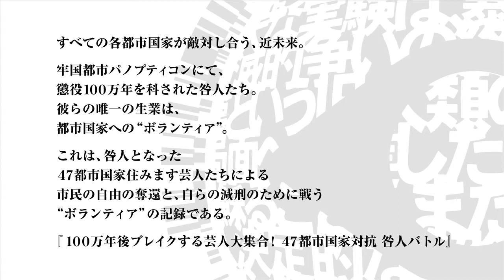栃木県PT所属 上原チョー 『那須塩原名物「とて焼き」を笑顔で食べる自由のために』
『那須塩原名物「とて焼き」を笑顔で食べる自由のために』戦う
栃木県パノプティコン所属　上原チョーによる
ボランティア減刑の必死の貢献をご覧あれ。

100万年後ブレイクする芸人大集合！
47都市国家対抗咎人バトル

全国47都市国家にて活動する吉本興業「住みます芸人」たちは、
懲役100万年を科された咎人となった。
彼らには、各都市国家への貢献活動を通じて『フリーダムウォーズ』を
プロパガンダしていくことが義務付けられており、貢献度に応じて刑期が減らされていく-。

‹製品概要›
製品名 ：フリーダムウォーズ
機種：PlayStationRVita ? PlayStationRVita TV
発売日 ：好評発売中
価格 ：PS Vita カード版希望小売価格5,800円+ 税 / ダウンロード版販売価格4,800円+税
CERO ：B（12歳以上対象）
権利表記 ：c2014 Sony Computer Entertainment Inc.

‹作品概要›
近未来の荒廃した世界を舞台に、自由を求めて戦う"奪還"マルチ-プレイアクション。
プレイヤーは生まれながらにして懲役100万年を科された"咎人（トガビト）となり、
刑期を減らすために市民（シヴィリアン）を救う戦い"ボランティア"に挑む。